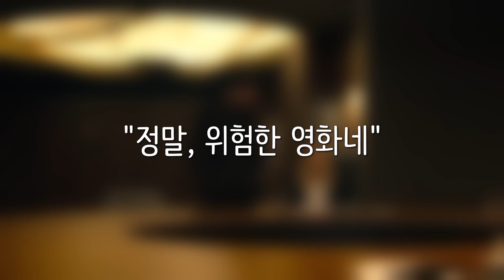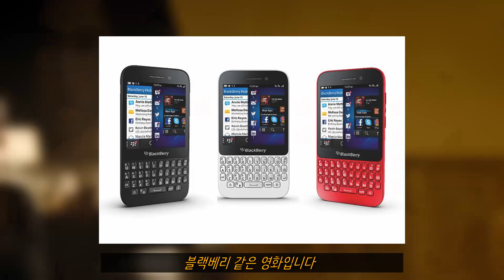와이프랑 보면 안된다는 그 영화 365일 리뷰(스포주의)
지난달 우연히 한 영화에 대한 짤막한 후기를 보게 되었는데요.

"영화는 별로 였는데, 와이프랑 보다가 오랜만에 뜨거웠네요"

라는 후기였습니다.

여기엔 이런 댓글이 달리기도 했습니다.

'가족끼리 그러는 거 아닙니다',

'정말 위험한 영화네요'

그래서 궁금했습니다.

영화는 별로 였는데 무엇이 그러한 사단을 일으켰는지...

오늘은 그 문제의 영화 '365일'의 간단한 리뷰입니다.

영화 '365일'은 동명의 소설 '365일'을 원작으로 하고 있습니다.

소설은 3부작이고 영화는 첫 편에 해당하는 이야기라고 합니다.

극장 개봉한 폴란드에서부터 난리였고,

미국, 호주, 홍콩 등에선 넷플릭스로 공개 후,

대부분 1위를 기록하거나 상위권을 차지하는 초대박 작품이죠.

그래서 2편도 나올 것 같습니다.

아무튼 "도대체 얼마나 재밌길래?" 이렇게까지 흥행을 하는 것일까? 궁금하실 텐데요.

이 영화를 간단히 표현하면,

괜찮은 영상미와 감미로운 90년대 발라드가 흐르는 블랙베리 같은 영화입니다.

예쁜 쓰레기죠.

"그럼 왜 이렇게 인기가 많은 건데?"라고 생각하실 텐데요.

솔직히 저도 정확히는 모르겠습니다.

여자 주인공도 호불호가 크게 나뉘고,

영화 내용도 납치 미화에 마피아 미화, 뻔한 클리셰로 범벅된 신데렐라 스토리이고, 배우들의 연기도 별로입니다.

그럼에도 굳이 이 영화의 인기의 비결을 꼽자면, 극 중 마피아 보스로 나오는,

1미터 90센티의 걸어 다니는 조각상, 희대의 뿅뿅 머신 '마시모' 덕분이라고 봅니다.

참고로 배우는 '미켈레 모로네'입니다.

슈트빨이 아유 그냥... 남자인 제가 봐도 피지컬과 비율이 끝내줍니다.

좀 느끼하다는 진입장벽이 있는데, 이 장벽은 금방 무너질 정도로 마성의 배우입니다.

일단, 내용부터 살펴보죠.

우리의 주인공 '마시모'는 마피아 두목입니다.

그러다 어느 날 살해당할 뻔한 일을 겪고 정신이 아득해지는 순간,

한 여자의 모습을 보게 됩니다.

그리고 그 여자를 5년 동안 찾아 헤매죠.

참고로 둘은 이전에 마주친 적이 없습니다.

네, 압니다. 전개가 이상한 거...

하지만, 영화가 그렇게 말하고 있네요.

뭐 2편이나 3편에서 회수해주든지 말든지 이 영화에선 이런 게 중요한 게 아닙니다.

아무튼, 그 환상 속의 여자, 그녀가 바로 '라우라'인데요.

'라우라'는 시칠리아로 여행을 왔다가 '마시모'의 눈에 띄게 됩니다..

그렇게 '라우라'는 그날 밤 '마시모'에게 납치되죠.

이때 연출이 그 전설의 "어? 내가 깜박 졸았나?" 기법이 사용되는데요.

영화가 지맘대로 이야기를 건너뛰어버리죠.

아무튼 이것도 중요한 게 아닙니다.

'마시모'는 '라우라'에게 이런 제안을 합니다.

365일 안에 날 사랑하게 만들겠다, 당신이 날 사랑하지 않는다면 보내주겠다 는 제안이죠.

그래서 제목이 '365일'입니다. 야... 소름 돋네 진짜...

그리고 이런 약속도 합니다.

"당신이 원하지 않으면 절대 손대지 않겠어"

그러데 이 대사를 이미 손으로... 막... 만지면서 합니다.

그럼 그 손이라는 게 우리가 아는 그 손이 아니라는 건데

폴란드에선 손이 그 손이 아닌가?

아무튼, '마시모'는 정말 그 손을 빼곤 모든 걸(다 했어)

다하며 헌신적으로 그녀를 돌보기 시작합니다.

그렇게 마피아 두목에게 일반인 백수 여성이 빠져드는 이야기가 '365일'입니다.

다행히 우리의 '마시모'와 '라우라' 둘 다 스트레스를 뿅뿅으로 푸는 타입이라 그리 오랜 시간은 걸리지 않습니다.

제가 날짜를 정확히 세진 않았지만 길게 잡아야 한 2주? 그쯤 되는 것 같습니다. 제목을 15일로 바꿔야 되겠네요.

이후의 이야기는 따로 설명이 필요 없을 정도로 뻔합니다.

의상비를 최대한 아끼기 시작하고, 산책 나온 멍멍이가 영역 표시를 하듯이 여기저기 옮겨 다니며 뿅뿅을 합니다.

정리하자면 이 영화는 제법 괜찮은 영상미에 90년대 감미로운 음악이 흐르는 3류 에로비디오입니다.

그럼에도 이 영화가 큰 인기를 끄는 이유는 여성의 성적 판타지를 채워주기 때문이라고 보는데요.

한때, '그레이의 50가지 그림자'가 화제가 된 것처럼, 이 영화에도 그런 매력이 있는 것이죠.

짐승이라고 할 수 있는 마피아, 그중의 우두머리, 게다가 조각같이 완벽한 몸매의 남자,

이 짐승 같은 남자가 내 앞에서는 귀여운 강아지가 되는 상상.

막대한 재력으로 '귀여운 여인'의 '줄리아 로버츠'로 만들어 주는 상상을 실현시켜주기 때문이죠.

지치지 않는 체력의 희대의 뿅뿅머신 '마시모'가 이 영화의 인기 비결이라 할 수 있습니다.

코로나 때문에 집에 있는 시간이 많아진 것도 영향을 끼친 것으로 보입니다.

그리고 원작 소설의 2부 이야기는 더 막장이라고 합니다.

'라우라'가 '마시모'의 경쟁 조직에 납치당하는데... 그 두목이랑 365일을 다시 찍는다고...

아무튼, 이 영화에 후기에 따르면 와이프랑 보면 큰 일 난다고 합니다.

이런 일이 생기거나 '마시모'의 순종적인 모습과  비교당하며 와이프에게 구박받는 다고 합니다.

궁금하시다면 한번 시도해보세요 어떻게 되나...